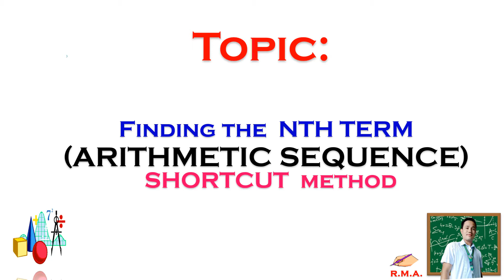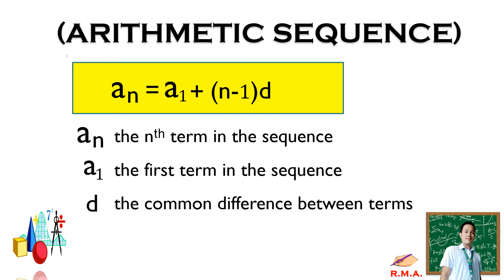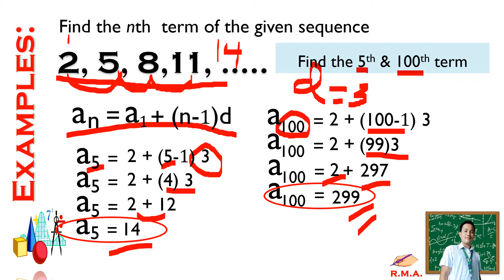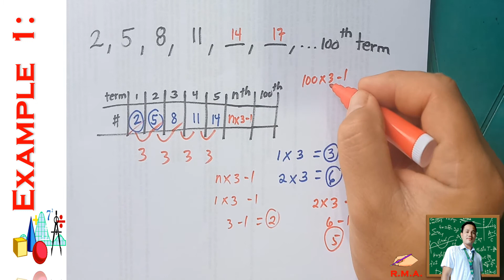Arithmetic Sequence: Shortcut Method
Finding the nth term of Arithmetic Sequence